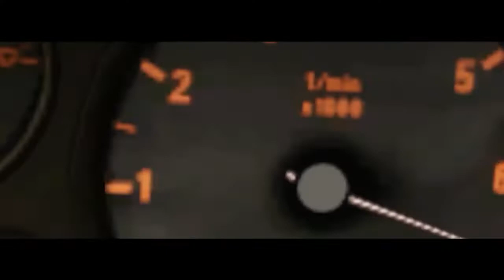De Joentjes - TV1 LIGHTS (Official Video) Parody of Blinding Lights